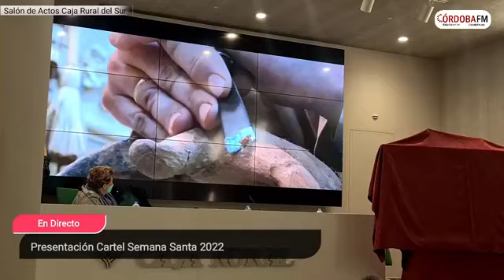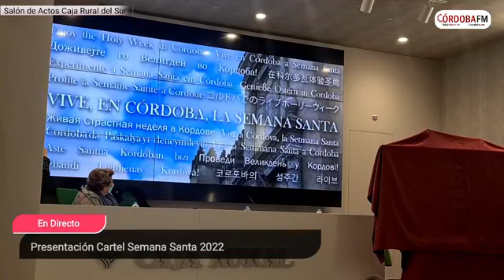🔴 En Directo. Presentación del Cartel y Vídeo Promocional de la Semana Santa de Córdoba 2022